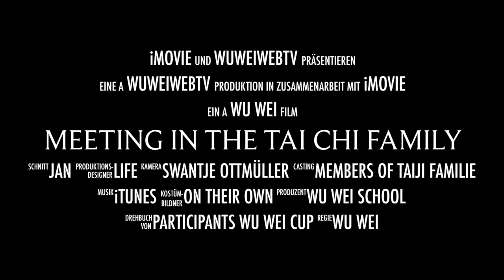Meeting in the Tai Chi Family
WuWei Cup Turnier - Tai Chi und Tui Shou - Treffen in der Taiji-Familie